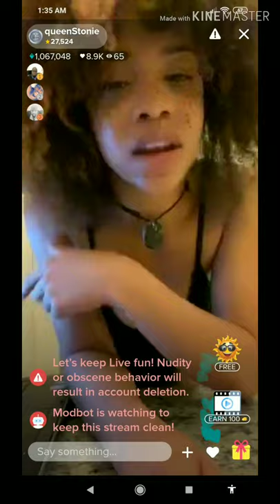Pretty redbone girl spitting bars #30 🎶💪🏾♥️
If you wasn't feeling her freestyle or instrumental please don't click here ⤵️